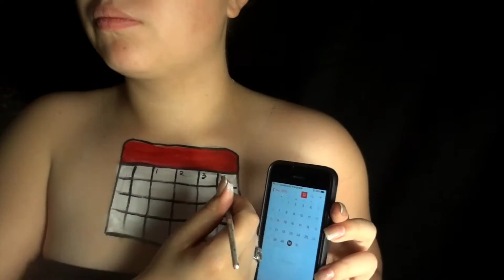Red Soil - Mission to Mars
This video was originally a project for english that went along with a research paper. I am such a nerd and got really into my topic and decided to incorporate my love of body painting in my iMovie. While this video is about Mars, I couldn't help but upload it to this channel because I think its really cool! :)